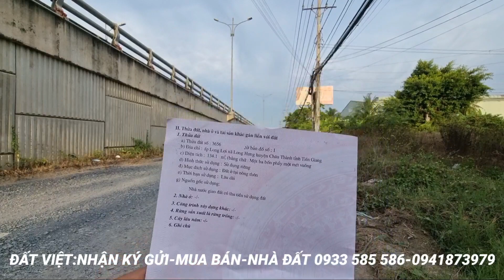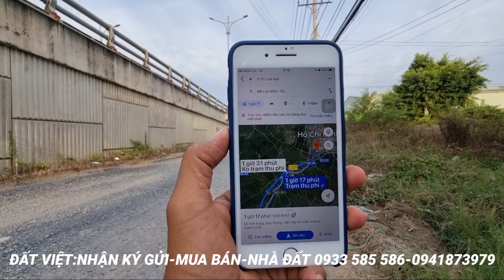MS:816 Bán nền 2 mặt tiền xe hơi tải.THỔ CƯ 100% gần tiện ích chợ xã long hưng.Giá 700 Triệu.